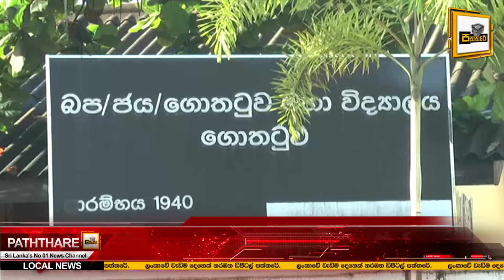කැලණි ගඟත් නොසිතු ලෙස වෙනස් වෙයි. කොලොන්නාව ප්‍රදේශයේ පාසල් අදත් වැසෙයි.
දෙස් විදෙස් උණුසුම් පුවත් ලද සැනින් ඔබට ගෙන එන " ලංකාවේ පළමු ඔන්ලයින් පත්තරය "

පත්තරේ අපත් සමග හැමදාම එකතුවී, අපගේ වීඩියෝ නරඹන ඔබට ස්තුතියි..නැවතත් මෙවැනි වූ වටිනා වීඩියෝවකින් හමුවෙමු..ඔබට සුබ දවසක්..!!